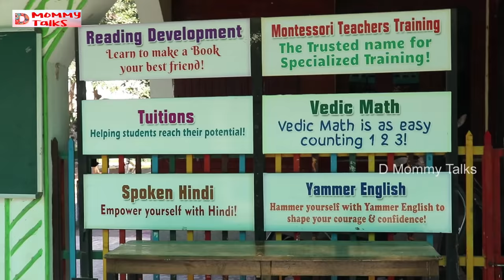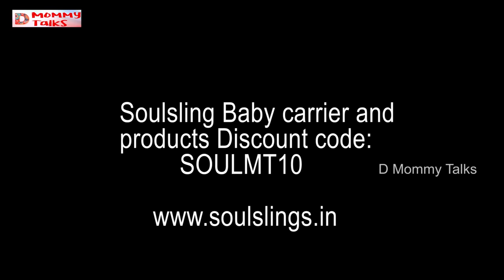SUPER BOTTOMS CLOTH DIAPER DISCOUNT CODE REVEAL /BABIES DAY OUT FEB 16TH 2020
Discount code : SOULMT10 (Has no expiry )

Discount code : SBMT472 ( Has no expiry )

Thank you for the place
KUDOS PLAYSCHOOL,RAJKILPAKAM,TAMBARAM

RECOMMENDED LINKS :

AMAZON STORE FRONT PAGE  to buy all the products :

Mini doodle Magnetic board :
 Trainer cup Munchkin 360
12-18 Months toys :
Combo-stacking cups,eggs,linking toys
Rings stacking toys;
Shape sorter and pull along :
Shape sorter :
Wooden blocks:

Touch and feel books
Cloth books
Flap books
Sound book & touch and feel book
Picture charts:

2-3 years preschooler books:
Counting books :
Nursery rhymes books :
shapes and colours :
combo books :
Diaper bag
DEEKSHITH'S BABY BED LINER /QUILT
Feeding pillow:
Feeding kurti links:
0-6 MONTHS TOYS
1.Hanging toy
2.Rattles
soft rattles
3.Water filled teether (3-6 months )
4.Soft dolls/toys
5.Colourful balls
6.Play gym
7.Baby rocker
8.Musical toys
6-12 MONTHS TOYS
Musical instruments:
Drum toy:

Ball drop rolling toy:
Wooden shape puzzle:
Bath toys:
Baby bath ball:
Finger puppets:
Dancing duck:
Ride on toy:
Nadavandi:
Activity walker:
Musical dog toy:
Crawl ball:
Cause and effect toy:
Pull along toys: